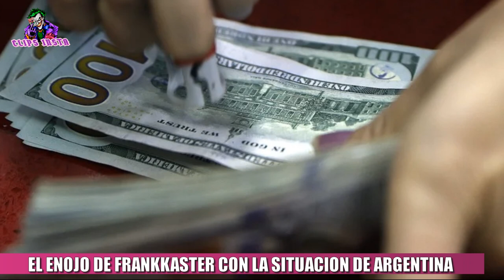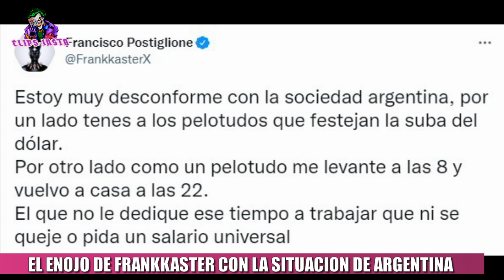EL ENOJO DE FRANKKASTER CON LA SITUACION DE ARGENTINA Y LA SUBA DEL DOLAR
Es sabido que Argentina no está pasando un buen momento económico. Las inestabilidades en el gobierno de Alberto Fernández y Cristina están trayendo graves consecuencias. Una de las que mas preocupa al ciudadano argentino es la suba del dólar. Es que el día de hoy, el dólar blue cerró en 337 pesos. Uno de los que mostró su enojo y disconformidad con la situación es Frankkaster. El streamer, empresario y dueño del Club 9Z, volcó su enojo en sus redes sociales poniendo lo siguiente: " Estoy muy desconforme con la sociedad argentina, por un lado Tenés a los que festejan la suba del dólar.
Por otro lado como un me levanté a las 8 y vuelvo a casa a las 22.
El que no le dedique ese tiempo a trabajar que ni se queje o pida un salario universal".

TAGS
frankkaster argentina,frankkaster 9Z,frankkaster reacciona,dolar blue hoy,dolar blue subida,sube el dólar